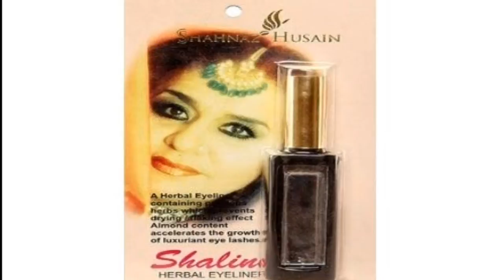Top 10 Best Black Liquid Eyeliner in India